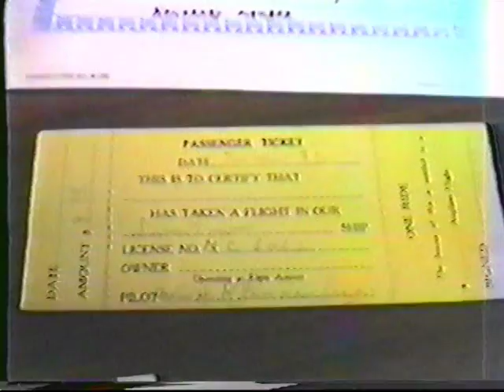William Klingenberg - Barrington Area History - Part 3